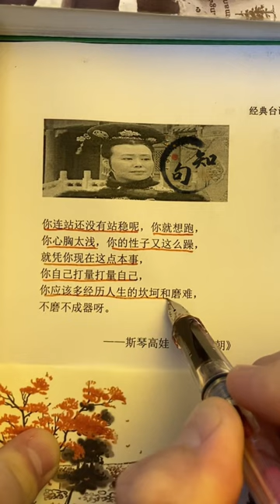孝庄太后教育康熙：多经历人生的坎坷和磨难，不磨不成器。这同样适用于我们现在！不折腾一番，怎么能有所成长！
❖謝謝大家的訂閱~香港時間每日下午5點更新！！

康熙王朝的劇情簡介 · · · · · ·

清順治十八年，惡疾天花襲擊皇宮，皇帝愛妃命喪黃泉，順治痛不欲生，立意遁入空門。危急之際，孝莊太後力挽狂瀾，下令改朱批，行藍批，並將天花大病初愈年僅八歲的玄燁推上龍座，成為康熙皇帝。

康熙即位以後，鰲拜等權臣威迫有加，連孝莊太後也只好含辱。鰲拜親政，開始，康熙改歸皇權，權臣竟圖謀廢君改朝，康熙被迫殊死相爭，最終智擒鰲拜，肅清政敵。 吳三桂等三藩擁兵自重，獨霸一方，康熙年輕氣盛，下旨撤藩，引發三藩之亂，朝延兵將屢被吳三桂擊敗，明皇後裔朱三太子也乘機舉起反清復明的大旗。太監造反，宮延大亂，康熙陷入絕境，意欲退位，在孝莊太後的怒斥與激勵下，康熙重振精神，起用漢臣周培公，與吳三桂拼死一搏，得到了最後的勝利。

 中國康熙時代，已經是國富民強，一片盛世景象。 鄭成功後裔鄭經割臺灣島自立，不肯歸降，蒙古葛爾丹也磨刀霍霍，推崇元大都立誓殺回北京，康熙為安撫葛爾丹將愛女嫁葛爾丹，暫緩西北局勢，然後起用明將施瑯一舉收復臺灣，繼而調轉槍頭率二十萬大軍，在遼闊的草原上進行了殊死的決戰，全面消滅葛爾丹的余部，完成了中華民族版圖的統一。 凱旋班師以後，孝莊太後歸天，太子與權臣結成同黨，意欲提前即位，康熙廢除太子，引發奪嫡之爭。 千叟宴上，康熙即將宣布立儲遺旨，卻猝死在龍座上，詔書隨風飄落玉階，無人知曉它的神秘。